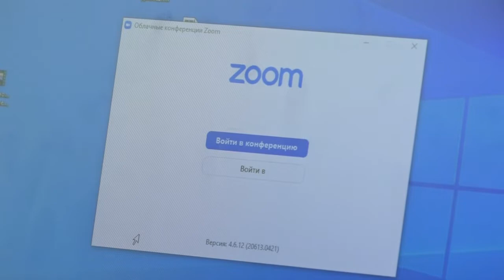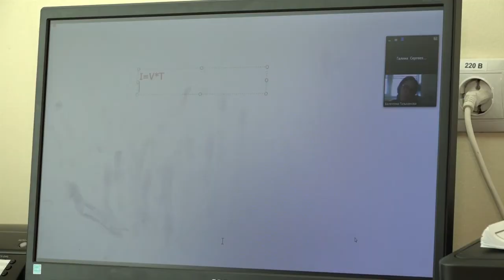Школы перешли на дистанционное обучение